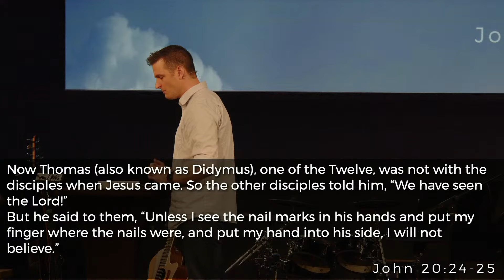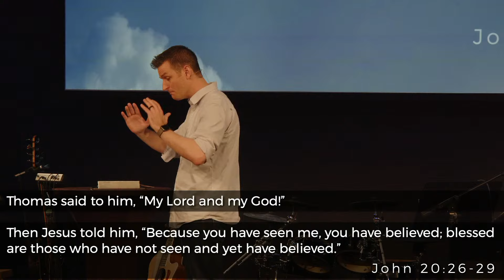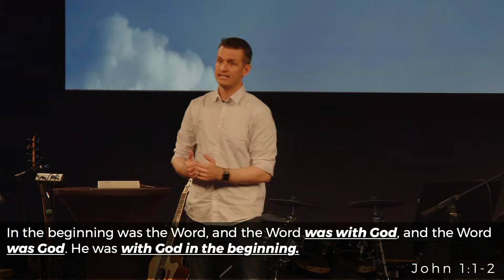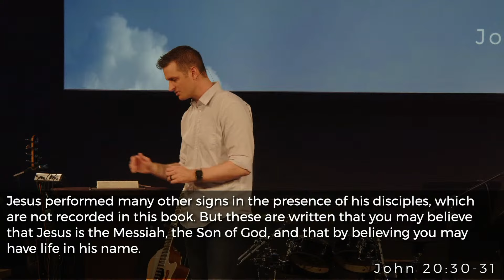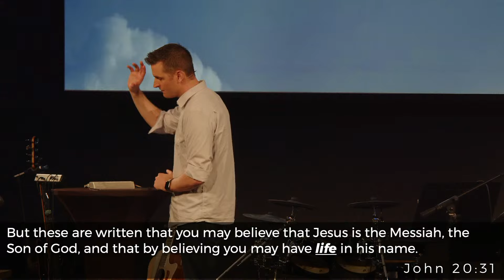June 16, 2024 - Faith & Doubt (John 20:24-31)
This Sunday we reach the climax of John's gospel account, and we come to it by way of "Doubting Thomas" -- which means there's good news for those struggling with doubt and confusion.